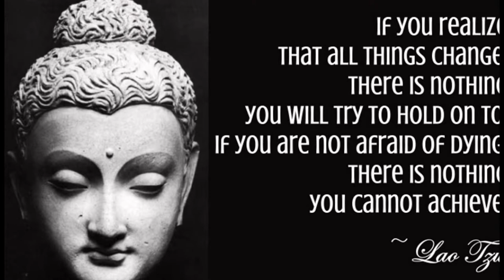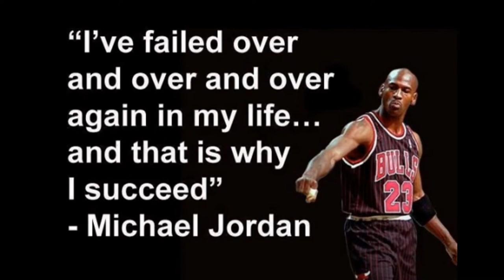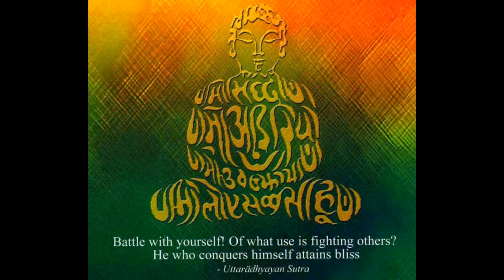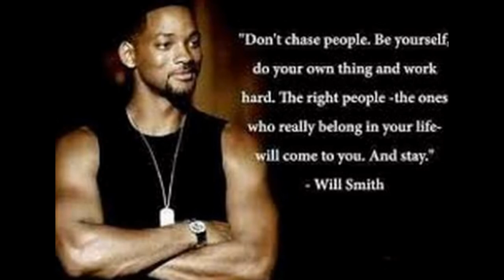quotes by great people